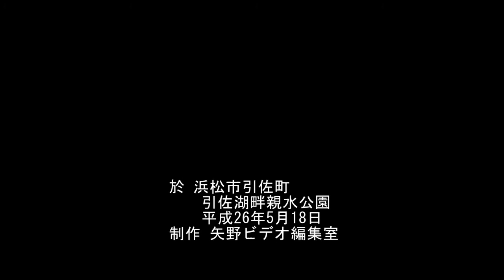花 尺八 縄巻修巳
【掲載HP 引佐ふれあいビデオ】
いなさ湖畔コンサートより　尺八　縄巻修巳　電子オルガン　縄巻トモコ
主催NPO法人「ひずるしい鎮玉」　平成26年5月18日　浜松市引佐町　引佐湖畔親水公園　制作 矢野ビデオ編集室